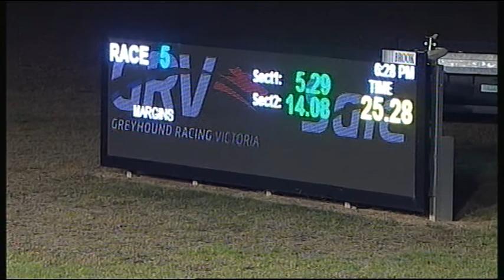SLE SUN 29 APR 18 R5